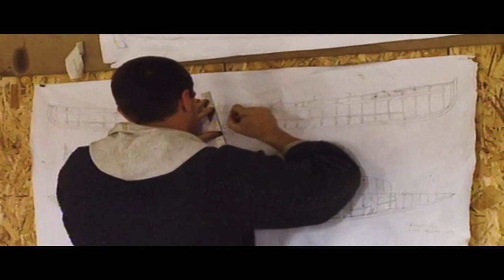La madera en el pasado